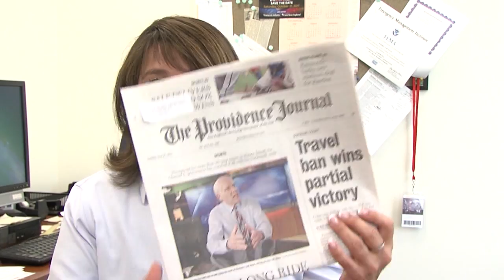Ken Bell Retirement Tape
Current and former co-workers reflect on the career of Ken Bell